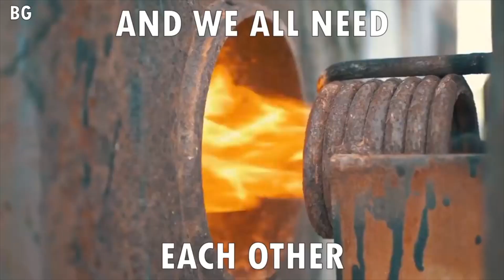REJECT MODERNITY + EMBRACE MASCULINITY